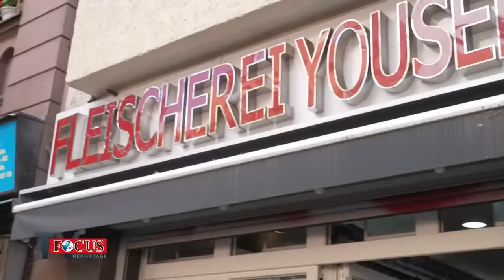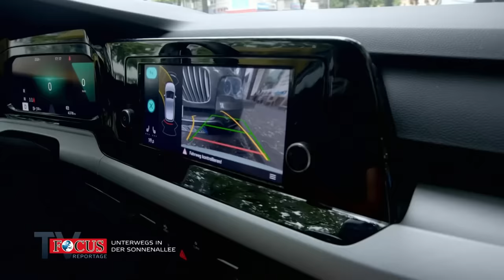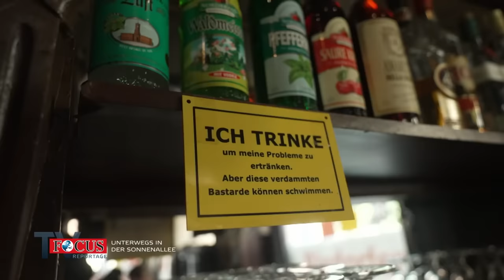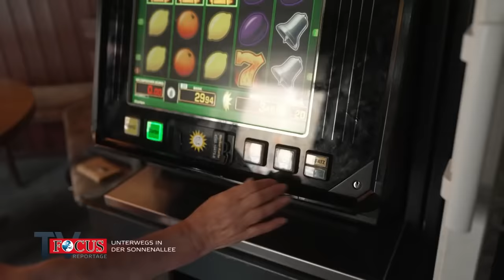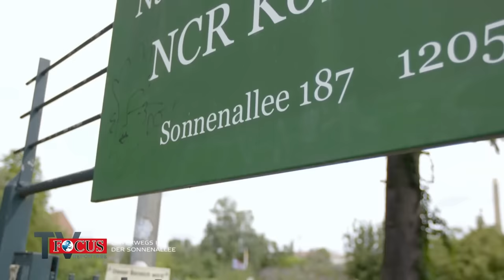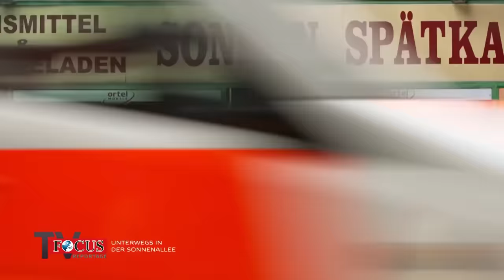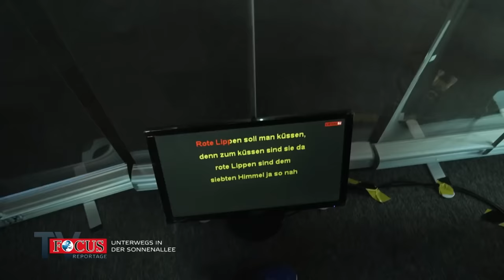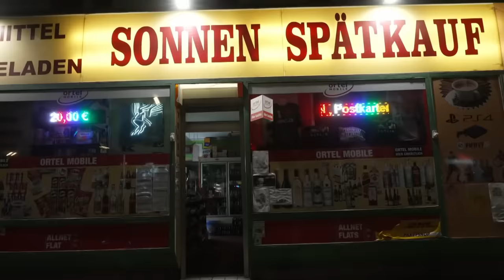Hotspot Berlin-Neukölln - Leben im sozialen Brennpunkt Sonnenallee | Focus TV Reportage